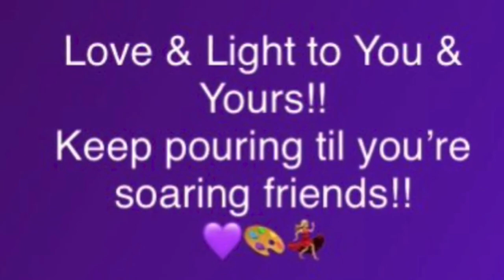Bryan’s Toy Express Collaboration!! Created The Black Pearl with the Julie Tubes!!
Welcome to all my beautiful friends, and Thank You for being here for our awesome Collaboration of 14 Artists using @spontaneouscreationsbyBryan 's awesome pour toys!! Thank you to Cindee @CynthiaPorterStudio  for organizing this awesome 2 day, 14 Artist Collaboration! Thank you to Lance @lancesfluidfusion for the beautiful digital art pic. Here is a list of the Artist Schedule for the Collaboration:

***To peruse and purchase @spontaneouscreationsbyBryan awesome toys, click here!! To purchase Bryan's toys for pouring, shop

Bryans Toy Express Collaboration~ A Cynthia Porter Studio Collaboration

All times are EST

Saturday

Sunday

Colors Used:
Artist's Loft Flow Acrylic Black
Decoart Americana Decor Metallics 24K Gold
TLPiggies in: Taffy, Glisten, Fairy Floss, Constellation, Nightfall,
Enchanted, Pinwheel, Twinkle
All paints are mixed with MiX Pouring Medium.
All TLPiggies are mixed with Minwax Polycrylic & Behr 8300, Untinted Deep Base.
There is no Silicone in any of my paints. Enjoy the creation of Black Pear!!

I would like to say a HUGE Thank You to all of my Art Angels out there who have supported me, my Art, and my Channel by Gifting me with things on my Amazon Wish List, and donating to my Pay Pal. Every bit helps me...more than you know! Thank you just doesn't seem to express my gratitude enough...Your love & support truly keeps my Creative Spark & Channel alive! Thank you from the bottom of my heart! Thank You my Art Angels! You keep me soaring, and are the wind beneath my wings!

If you like this video, or feel inspired...please click the Thumbs Up to show me some love!

Please follow all Safety precautions on all Art products. Please be sure to have a Fire Extinguisher in your Art Area, if you use any type of heat source!! Be safe and have fun!

Now, sit back, relax, enjoy the music...and let's have some FUN!!

Love & Light!
Keep pouring til you're soaring!!
Love,
Angie Mason